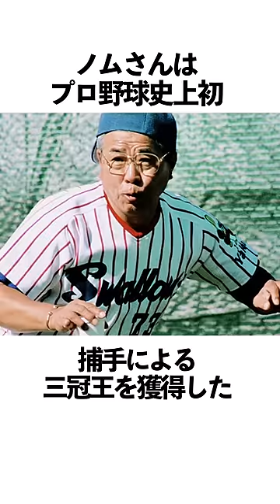「野村克也」に関する雑学